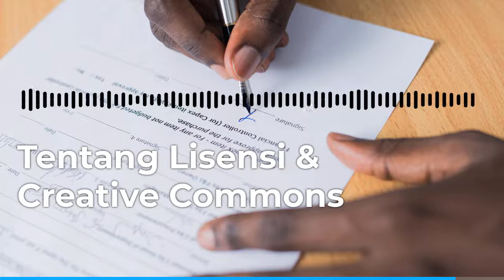Tentang lisensi dan jurnal open access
Sederhananya, lisensi itu artinya izin. Yaitu pemberian izin dari pemilik karya kepada penerima yang akan menggunakan karya yang dilisensikan. Kalau artikel karya Anda telah diserahkan copyrightnya kepada jurnal, apalagi jurnal nya penerbit komersil besar, maka jurnal itu lah yang berhak mengatur dan menetapkan kebijakan lisensi untuk artikel Anda. Pada model ini, selain hak moral, Anda sudah tidak punya hak lain lagi.